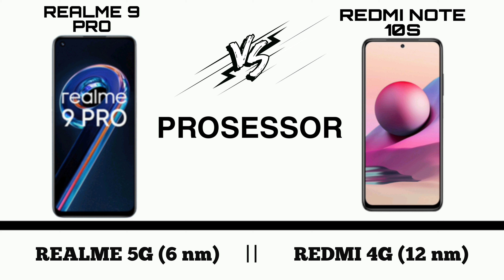कोनसा अच्छा है...🤔 Realme 9 Pro Vs Redmi Note 10s ⚡ Full Comparison ....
Realme 9 Pro ( 6GB + 128GB ) Price 17999₹

Redmi Note 10s ( 6GB + 64GB ) Price 14499₹

{ आपका कोई सवाल हो तो कमेंट में पूछे }

धन्यवाद

Your questions

,realme,redmi note 10s
,redmi note 10s pubg
,redmi note 10s gaming test
Realme 9 pro vs redmi note 10s.